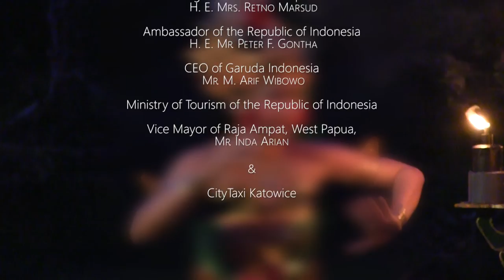Tajemnice Przyrody BALI